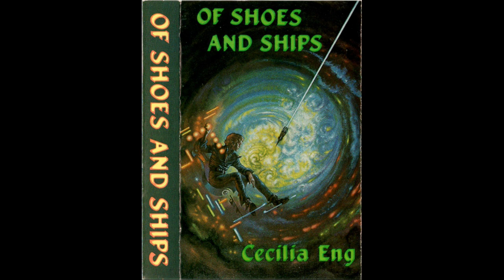Of Shoes and Ships - Sidhe Who Must Be Obeyed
Of Shoes and Ships Track 6 (A Side)